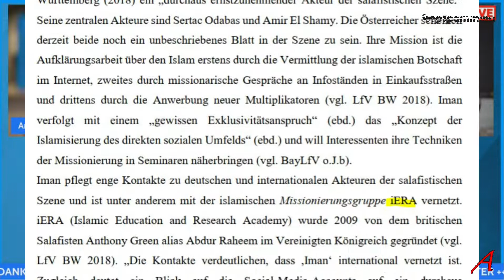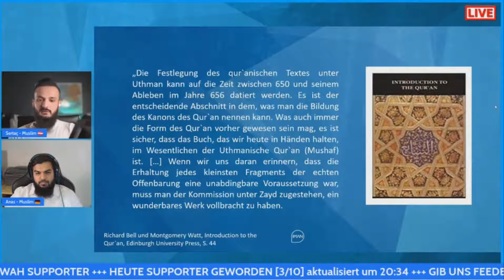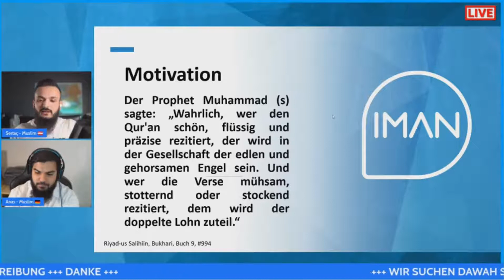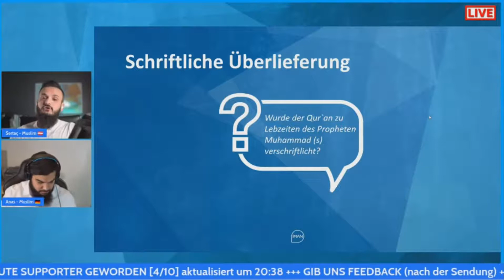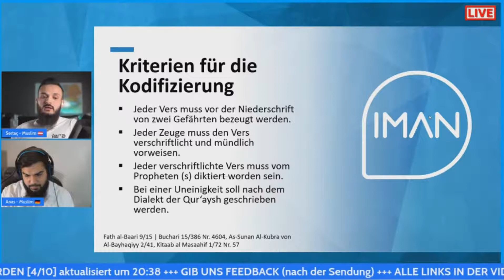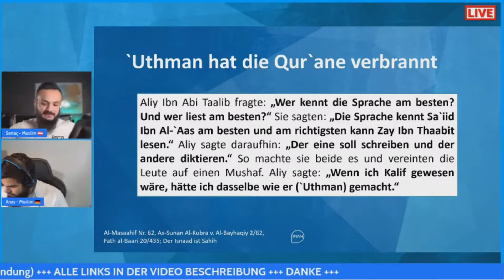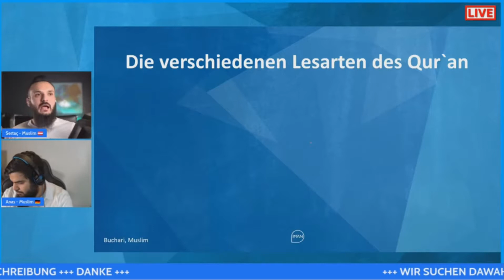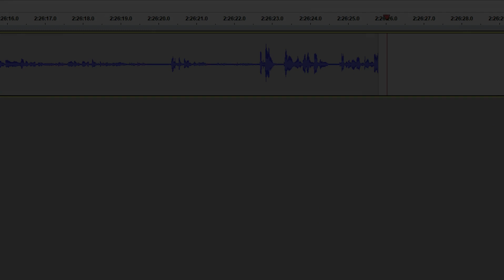Der Koran ist unverfälscht P2 - Iman TV Analyse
Teil 2 einer Analyse eines Streams von Islam Apologeten aus Österreich. Es geht um das Video mit dem Titel „Der Koran ist unverfälscht - Überzeuge uns vom Gegenteil“
Hier bespreche ich eine Präsentation über dieses Thema.
Ich zeige, dass diese Apologeten wenig Ahnung von der Materie haben und welche Fakten und Tatsachen in der Realität existieren, die ein völlig anderes Bild der Lage zeichnen.

Felsendom Inschriften
Author Zairon,    CC-BY-SA-4.0   Self-published work